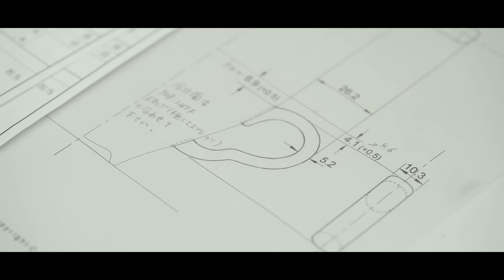NIKKO QUALITY Tableware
100年の技が紡ぎだす、ニッコークオリティー。

CREDIT
Director / Cinematographer / Editor: Kazuhiro Morisaki (CENDO Inc.)
Production Assistant: Tomoya Kamiko (INI Inc.)
Music Director: Shinya Kiyokawa (invisible designs lab.)

Production: CENDO Inc.
Special Thanks: Kanazawa Tokyu Hotel Marais D'or